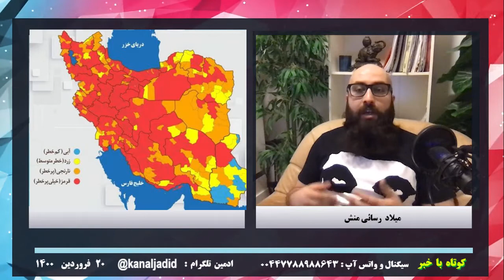کوتاه با خبر: ورزش در مسجد دل آخوند ها را خون کرد؛ علی مطهری: مرد اگر کنار دریا تحریک نشود بیمار است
🔴 کوتاه با خبر
🔺معاون وزیر کشور معترضان آبان را «اراذل و اوباش» خواند
🔺مراجعه ۳۲ هزار بیمار کرونایی به مراکز درمانی تهران
🔺ورزش در مسجد دل آخوند ها را خون کرد
🔺علی مطهری: مرد اگر کنار دریا تحریک نشود بیمار است
🎤 کیوان جاوید با میلاد رسایی منش
۲۰ فروردین ۱۴۰۰ - ۹ آوریل  ۲۰۲۱
ارتباط با ادمین تلگرام:  @kanaljadid
سیگنال و واتس آپ: ۰۰۴۴۷۷۸۸۹۸۸۶۴۳